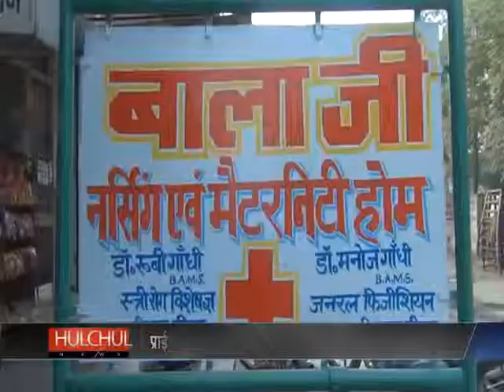Private Hospitals Were Raided In Cheeka By Chief Medical Officer Of Kaithal (Haryana)